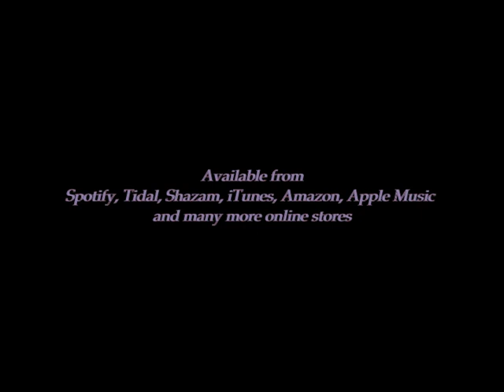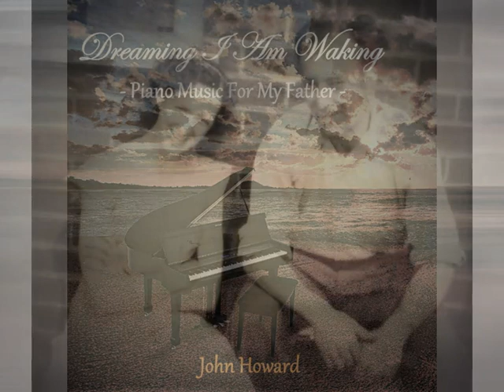John Howard - First Steps (from the album 'Dreaming I Am Waking - Piano Music For My Father')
First Steps is the opening track on John Howard's album, Dreaming I Am Waking - Piano Music For My Father, released across all digital platforms.

The instrumental pieces are tributes to John's father who was also a pianist. He died in 2018.